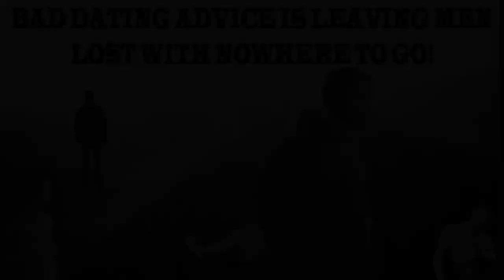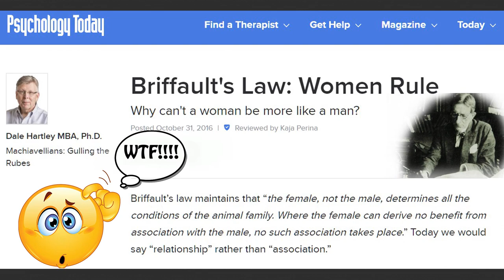BAD DATING ADVICE IS HURTING MEN🚫👊🏾